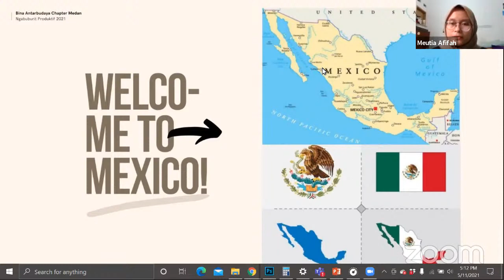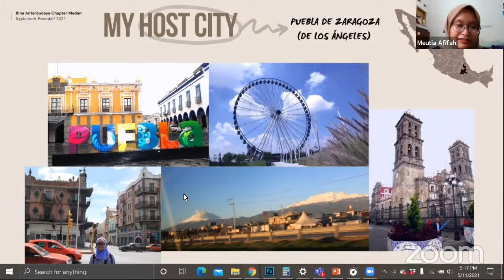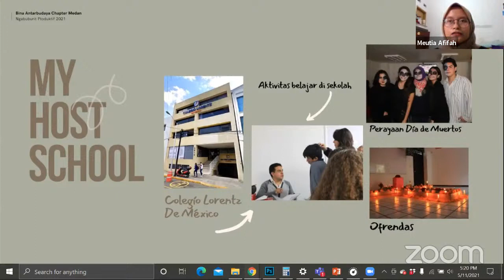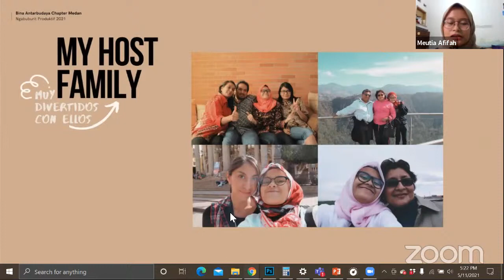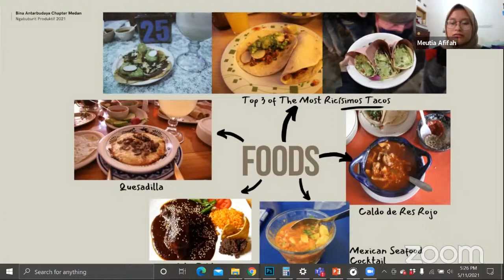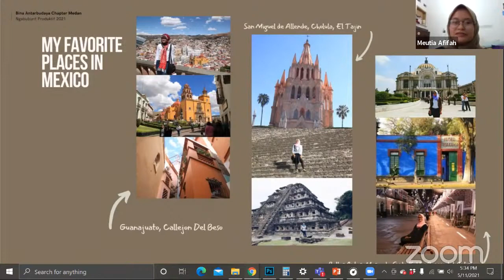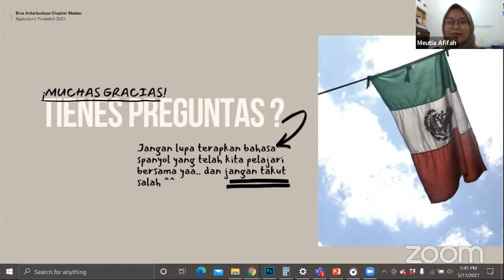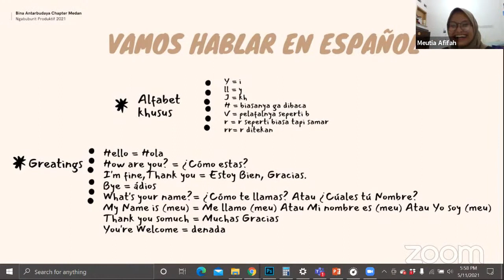Ngabuburit Produktif - Chapter Medan #4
00:00 Welcome to Mexico - Presentasi oleh Kak Meutia
01:58 My Host City
06:56 My Host School
09:55 My Host Family
11:00 Amigos Por Siempre (Friends)
11:58 Foods
15:13 My Favorite Places in Mexico
22:28 Art Activity and Culture
30:02 Spanish Language (Alphabet & Greetings)
36:00 Q&A
45:51 Photo Session